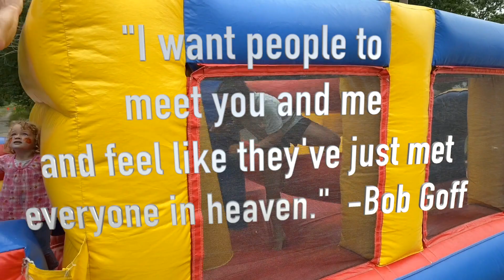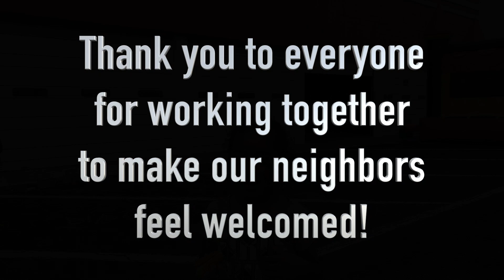2019 Neighborhood Block Party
09.29.19
First Christian Church of Miami, OK Neighborhood Block Party